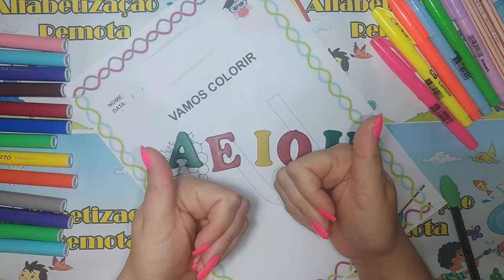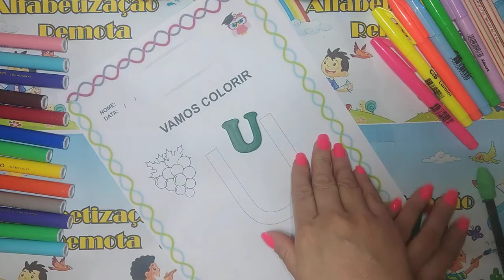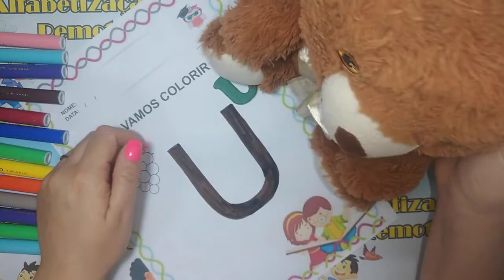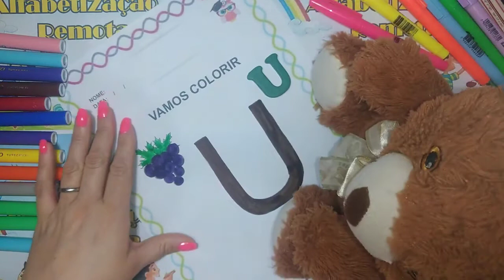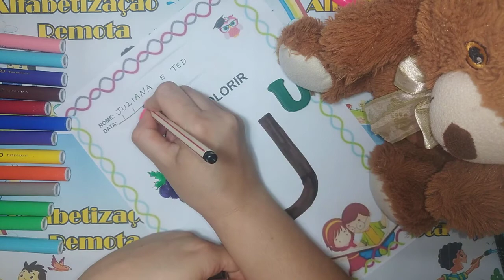Vamos colorir Vogal U